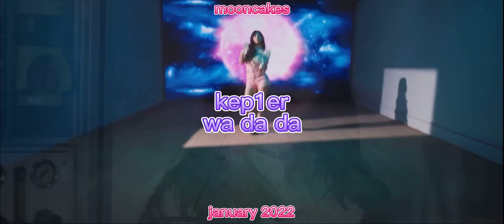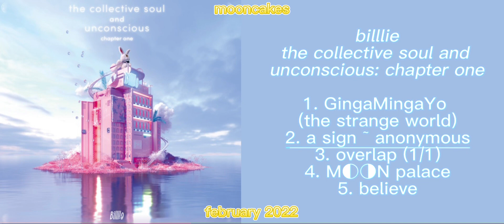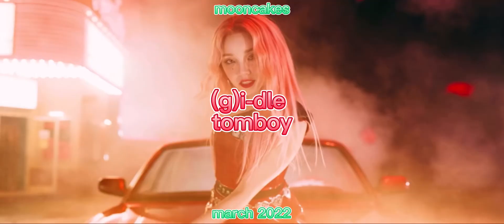🎧 fav kpop songs of 2022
hey all 2022 has been a great year for kpop…. releases! so i’d like to share some of my favorite tunes of the year. enjoy 😗

0:00 intro
0:12 january- march
5:05 april- june
8:15 july- september
9:26 october- november
9:55 outro

kpop kpop girl group kpop boy group wjsn wjsn chocome enhypen fromis_9 kepler nmixx billlie stayc treasure gidle stray kids red velvet eunbi ive psy loona lesserafim lightsum bts chungha new jeans twice blackpink fifty fifty